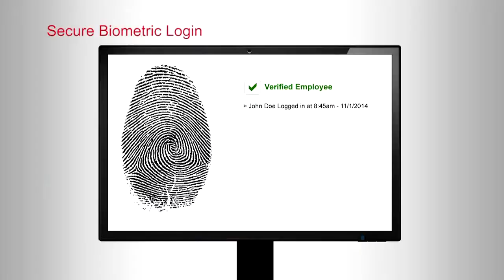Waterbury considers proposed medical marijuana facility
A medical supply company is trying to get the ball rolling on growing and selling medical marijuana out of a factory in Waterbury.